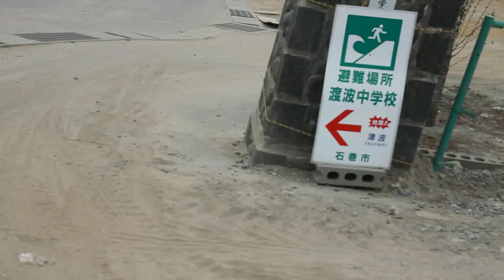女川街道石巻方面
5/19〜5/22
被災地
神戸学院大学の「防災・社会貢献ユニット」のボランティア学生に、同行取材しました。

女川から石巻へ戻る途中の女川街道です。
車の通りは多くとも、道路周辺は爆撃されたかの様です。